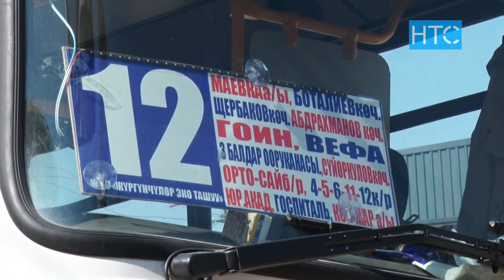Муниципалдык автопарк жаңыланууга муктаж / 03.09.21 / НТС